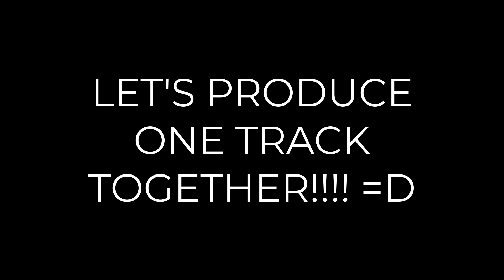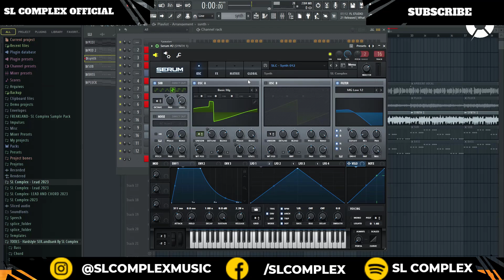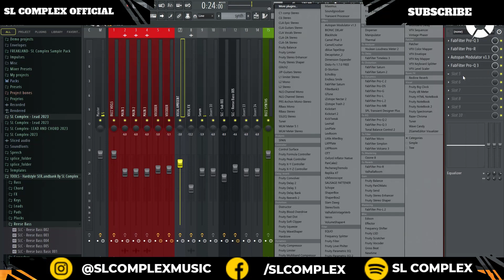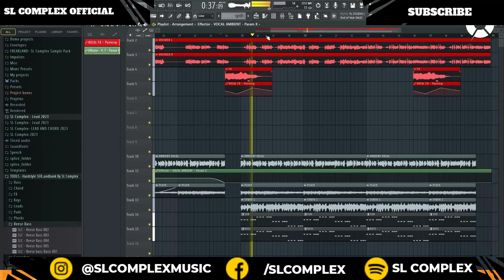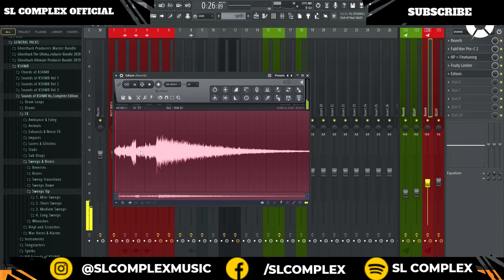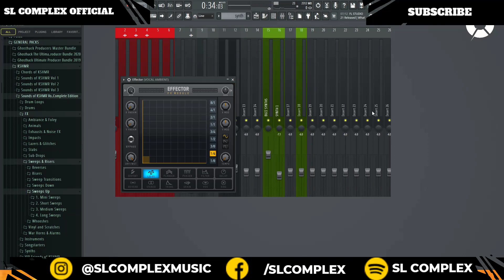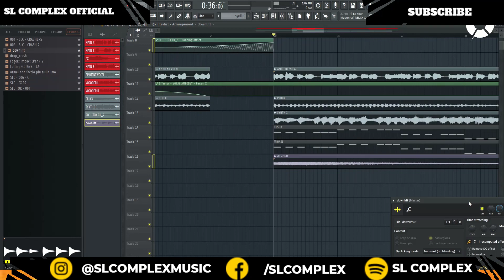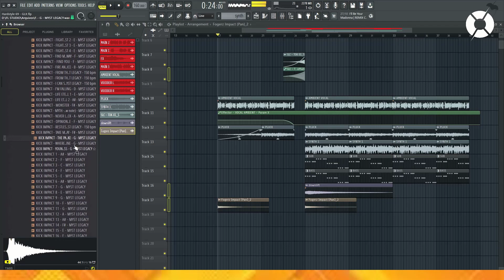HARDSTYLE - RAWPHORIC TUTORIAL - LPOTT (FL STUDIO 21) PT 2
Hey everyone, I hope you enjoy this Project!

Project "LET'S PRODUCE ONE TRACK TOGETHER" I'm going to show you the whole process,
creating some mix tricks and even the final part which is sending a demo to a label,
we'll send this track when it's ready to Scantraxx!

🟡 𝙑𝙞𝙙𝙚𝙤𝙨 𝙬𝙞𝙡𝙡 𝙖𝙡𝙬𝙖𝙮𝙨 𝙗𝙚 𝙥𝙤𝙨𝙩𝙚𝙙 𝙤𝙣  3 𝙫𝙞𝙙𝙚𝙤𝙨 𝙥𝙚𝙧 𝙬𝙚𝙚𝙠

I don't know how many videos there will be, but I believe there will be more than 8 hours of videos posted,
maybe more, I hope to help you in some way,
I'll be very happy happy to help you in any way

🟡also let's create presets together in the serum and maybe kicks too

🔔 Thanks 💕